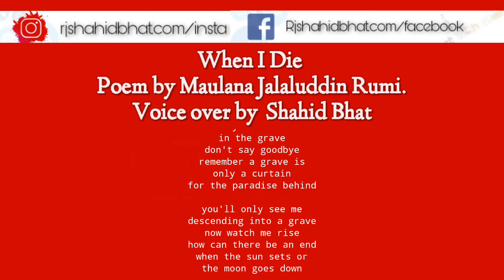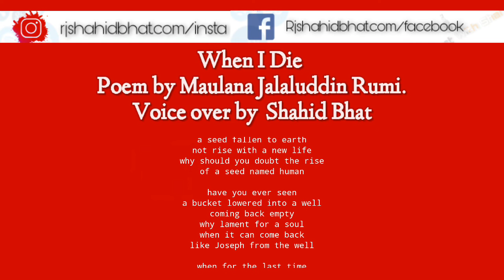When I die Poem by Rumi | Vo shahid